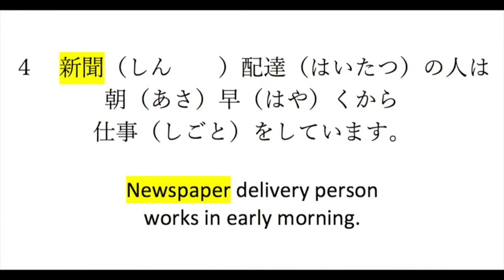JLPT N5 Kanji Test 8 漢字テスト N５ 第８回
JLPT N5 Kanji Test  8
漢字テスト　N５　第８回

Namaste!
This is new series.!
Try to answer and if you can memorise the sentences too!
It is also useful for daily conversation.